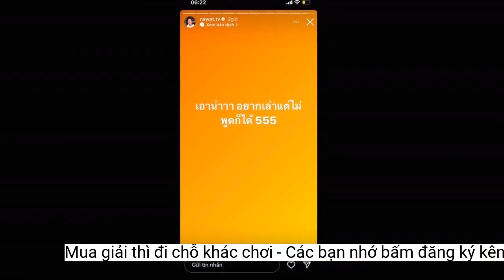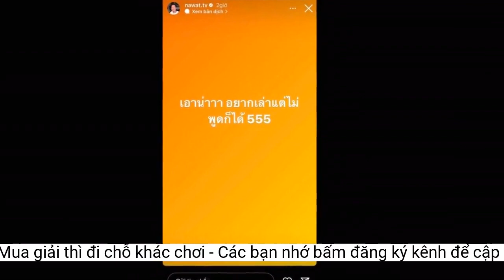Ngài Nawat tức giận vì bị fan Việt bỏ follow do loại Thiên Ân: 'Mua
Ngài Nawat đã có động thái đáp trả trước làn sóng phẫn nộ của fan Việt.Trước làn sóng phẫn nộ của đông đảo fan sắc đẹp, nhất là với fan Việt, ngài Nawat đã đăng đàn đáp trả: "Chúng tôi không bán vương miện, muốn mua thì đi chỗ khác chơi bực mình?".
Tuy nhiên không lâu sau đó, ông Nawat cũng đã nhanh chóng xóa đi bài đăng, thế nhưng động thái này vẫn vấp phải rất nhiều sự chỉ trích của cư dân mạng.
Tối 25/10, chung kết Miss Grand International - Hoa hậu Hòa bình Quốc tế 2022 - chính thức diễn ra tại Indonesia. Sau phần thi Sportswear - Trình diễn trang phục thể thao, top 10 thí sinh chung cuộc lộ diện. Khá đáng tiếc, đại diện Việt Nam - Đoàn Thiên Ân phải dừng chân sớm ở top 20.
Ngoài ra đại diện Việt Nam cũng tạo ra hiệu ứng truyền thông rất tốt. Trên các diễn đàn về nhan sắc, nhiều người tích cực kêu gọi bình chọn cho Thiên Ân để người đẹp có thể giành được những giải thưởng quan trọng. Thế nên việc Thiên Ân out top 10 là điều mà nhiều người vẫn không thể hiểu.
Công bằng mà nói, trong suố quá trình đồng hành cùng Miss Grand International 2022, Thiên Ân có những thành tích nổi bật như dẫn đầu bình chọn Top 10 Pre-Arrival, Top 10 vòng thi áo tắm. Người đẹp cũng nằm trong top 4 thí sinh có trang phục dân tộc đẹp nhất. Ngoài ra, Thiên Ân còn có khả năng vào thẳng top 20 chung cuộc nếu thắng hạng mục Country's Power Of The Year.
- Xóa rồi, không hổ cường quốc quốc gia vote.
Cũng vì lý do này mà nhiều người không khỏi tức giận và bỏ follow trên Instagram của ban tổ chức. Chỉ trong vài giờ, số lượng hơn người dùng bỏ follow đã sụt giảm hơn 2 triệu lượt.
- Giờ cho vô top 10 lại đi tụi tui follow lại nè.
- Quá chời cái nết, cuộc thi hòa bình mà hổng hòa bình gì.
- Nhà trồng nên dì tự ụp cho nhà dì chứ ai nói mua đâu.
- Sân khấu lớn mà chơi bẩn.